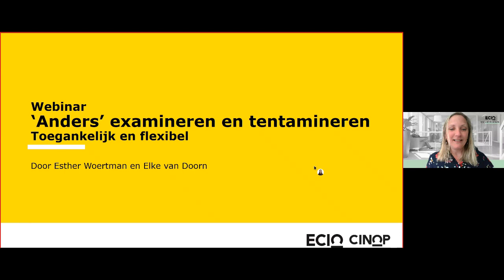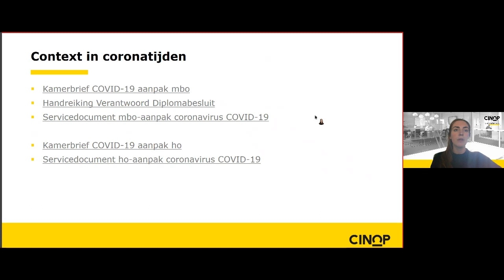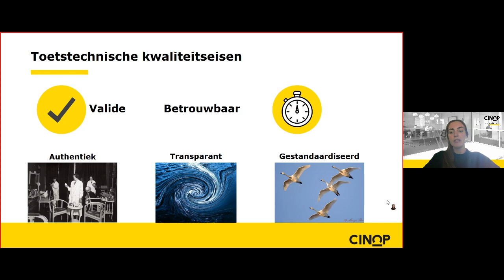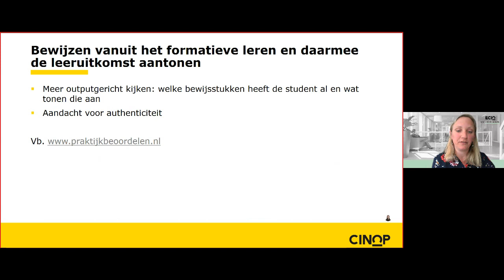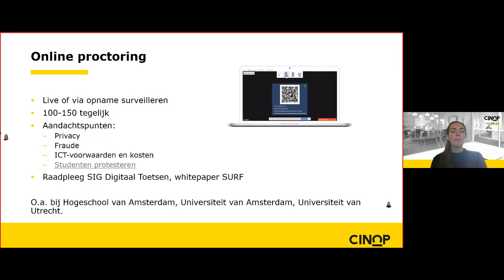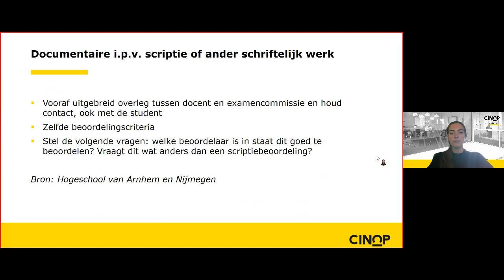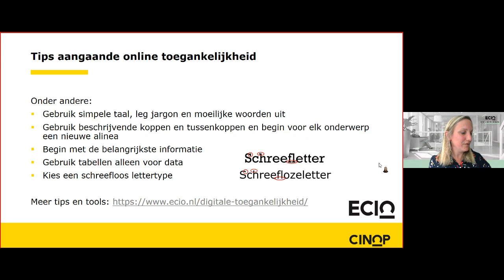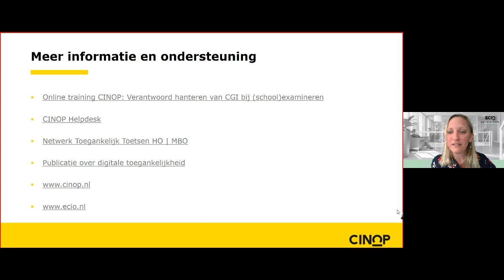Webinar anders toetsen en examineren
Hoe kun je op afstand toegankelijk en flexibel toetsen en examineren? Hoe organiseer je dat? En wat heb je daarvoor nodig? CINOP en ECIO organiseerden vijf keer een webinar over dit onderwerp.